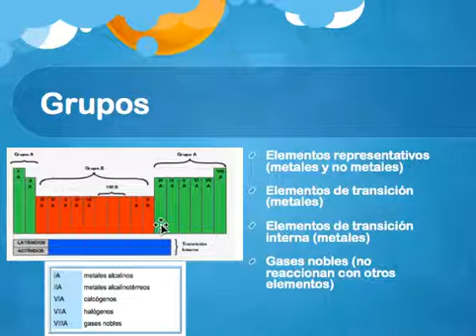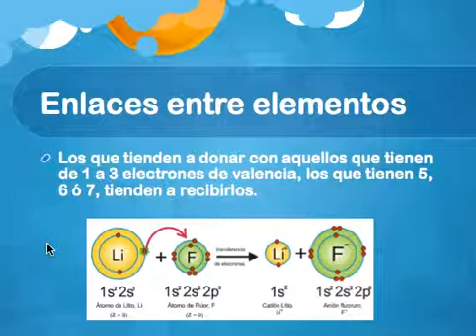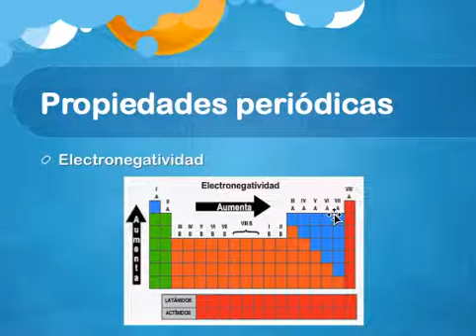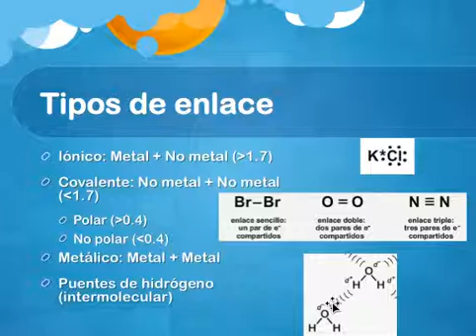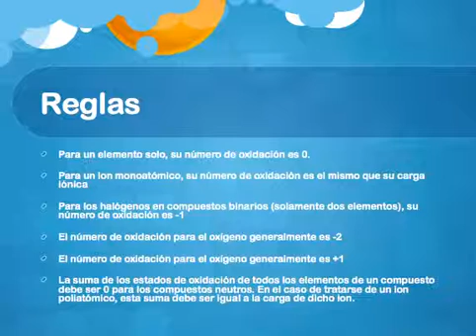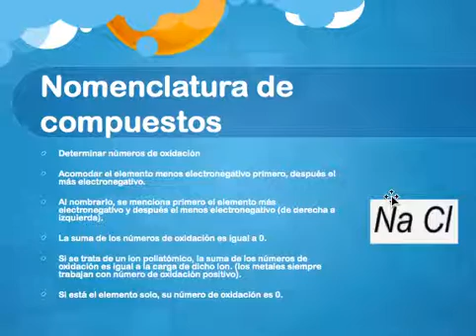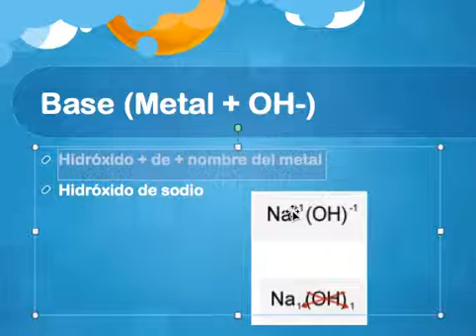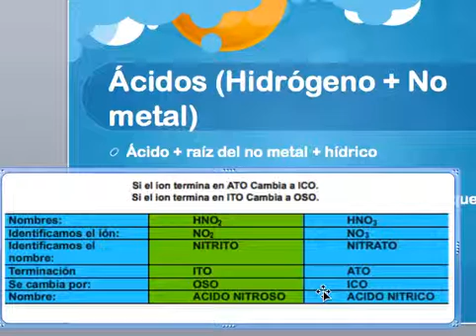Asesoría Virtual Segundo Parcial